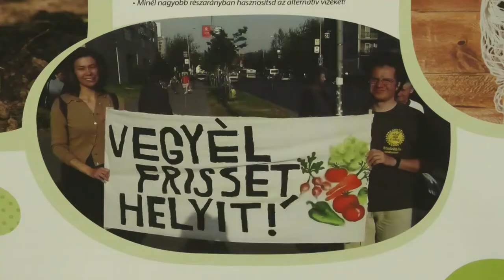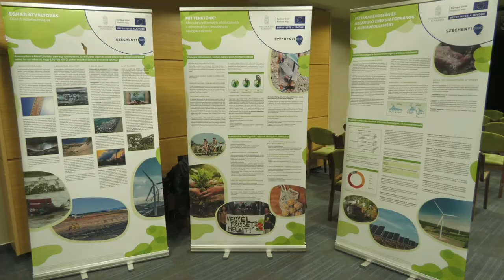Dombóvári gyereknap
Kulturális műsorokkal, koncerttel, kézműves foglalkozásokkal, bemutatókkal várták a gyerekeket a szervezők a városi gyermeknapon, Dombóváron. A kora délutántól estig tartó rendezvénybe számos civil szervezet is bekapcsolódott, népi és ügyességi játékokkal. Az eredetileg szabadtérre tervezett programokat az esős időjárás miatt bent, a Művelődési Ház előterében tartották meg.